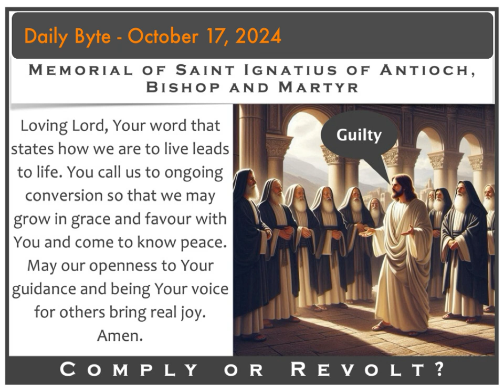Daily Byte - October 17, 2024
It is a strange phenomenon that the vast majority of children and adults neither adhere to rules nor embrace being corrected. The laws in place are meant to protect every individual and institution. The highlighted amendments in thinking and behaviour that are intended for the growth and overall improvement in relationships are seen as attacks on people.

The biblical account of the disobedience of Adam and Eve in the garden reveals our nature to comply or revolt. An individual who is ego-centric or who prefers to be loved by others as opposed to correcting them is a poor disciple. True witnesses who call for repentance will be persecuted (Lk. 11:47-54). But God who sees all will reward accordingly.

Loving Lord, Your word that states how we are to live leads to life. You call us to ongoing conversion so that we may grow in grace and favour with You and come to know peace.  May our openness to Your guidance and being Your voice for others bring real joy. Amen.

Blessings,
Fr. Howie